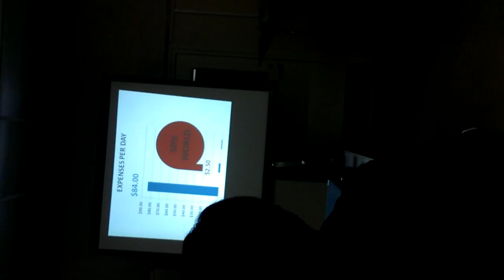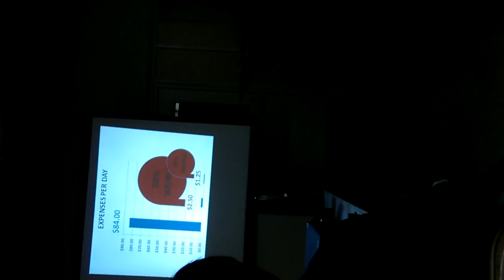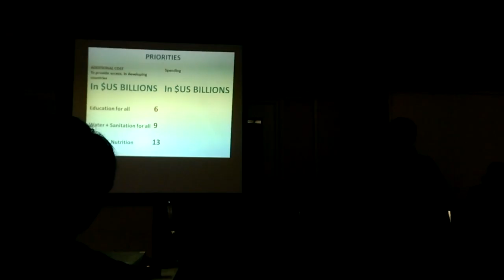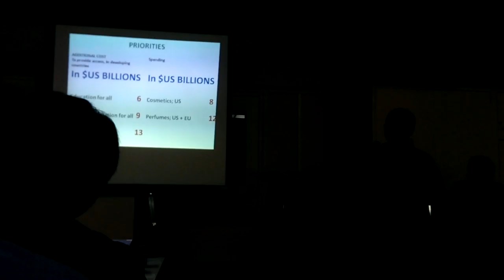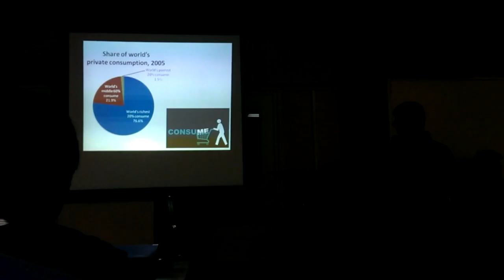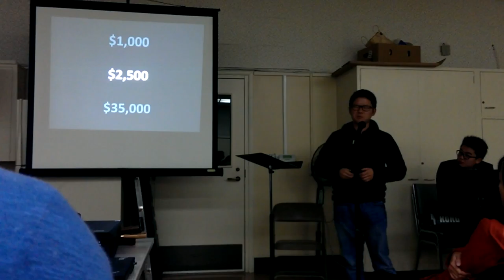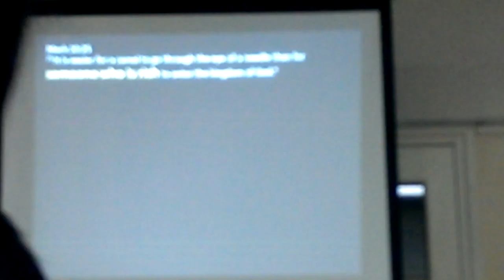Numbers and Perspective - Ko Glenn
A presentation about Numbers and Perspective @ GII Pemuda